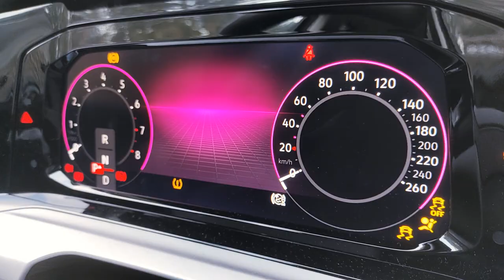VW Golf 8 // Citybee Lietuva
Cinematic video - Volkswagen Golf Mk.8

Filmed by: Butrimeshka

2020 // Vilnius

Song:
James Harris - Sweater Weather